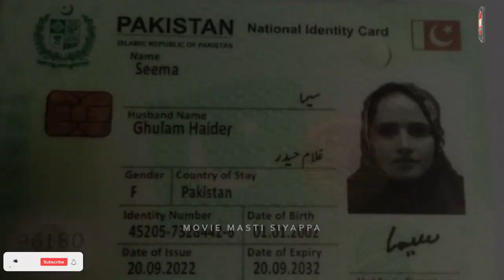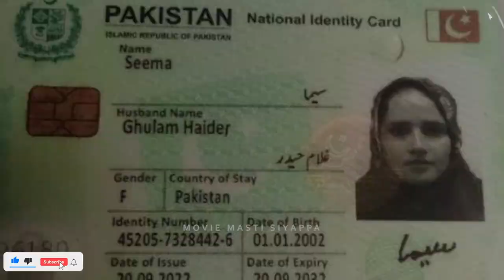TIGER 3: Ek Thi Spy | Official Spoof Trailer | Sachin Rana as Salman Khan | Seema Haidar as Katrina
TIGER 3: Ek Thi Spy | Official Spoof Trailer | Sachin Rana as Salman Khan | Seema Haidar |as Katrina | Tiger 3 Trailer

Salman Khan Tiger 3 Vs Jawan Shahrukh Khan Comeback | Deeksha Sharma

bollywood trailer,bollywood,bollywood dubbing,new trailer,adipurush trailer,trailer,spoof parody,new teaser,oh my god 2,spoof, omg 2,parody,vfx,review,funny reaction

salman khan sanjay leela bhansali inshallah,inshallah salman khan,inshallah shoot update,s